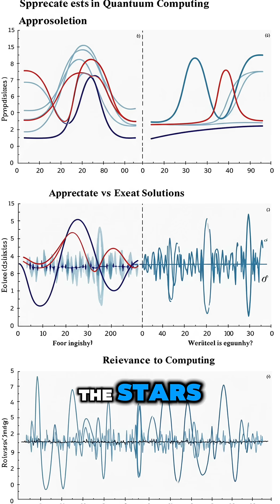Amador Muriel — The Filipino Physicist Who Advanced Quantum Theory From Home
Dr. Amador Muriel quietly shaped theoretical physics from the Philippines.

In the 1970s and beyond, he developed a new kinetic equation for turbulence, explored quantum systems, and proposed gravitational models to explain the structure of stars — all while teaching in Philippine universities.

His exact solutions to quantum two-level systems were recognized as pioneering work in a field that now underpins modern quantum computing. In 2003, he was elected an Academician of the National Academy of Science and Technology.

Muriel’s story proves that groundbreaking science doesn’t need global headlines or elite labs — just relentless curiosity and commitment to learning.